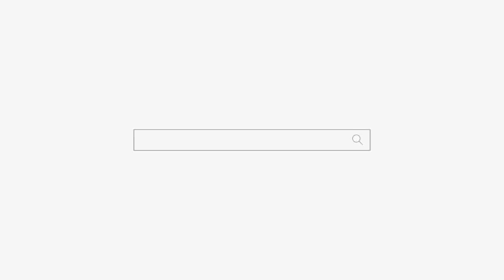용군TV 뉴욕 구독자에게 듣는 미국 뉴욕 현재 상황! 부산점집 무당 방울신녀